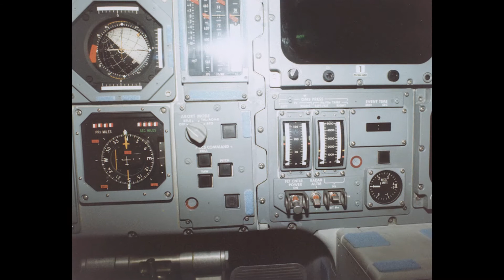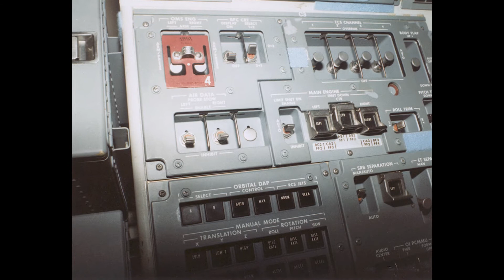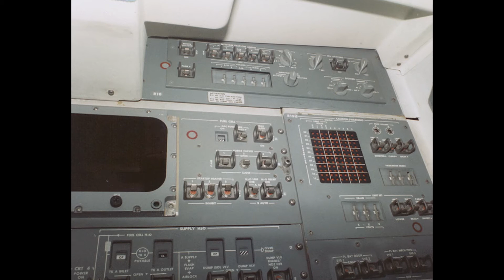space and astronomy CD - images